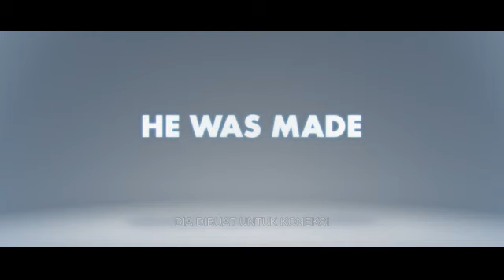Ron's Gone Wrong (2021) Trailer Sub Indo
Jenis Film: Animation, Adventure, Comedy
Produser: Lara Breay, Julie Lockhart
Sutradara: Sarah Smith, Jean-Philippe Vine
Penulis: Peter Baynham
Produksi: Walt Disney Pictures
Casts: Zach Galifianakis, Jack Dylan Grazer, Olivia Colman, Ed Helms, Justice Smith, Rob Delaney, Kylie Cantrall, Ricardo Hurtado

SINOPSIS
Robot bukan sembarang robot. Di dunia digital penuh algoritma, robot yang satu ini menjadi sahabat baru Barney, anak laki-laki berumur 11 tahun. Perjalanan penuh error malah membawa mereka menemukan arti persahabatan yang sesungguhnya.